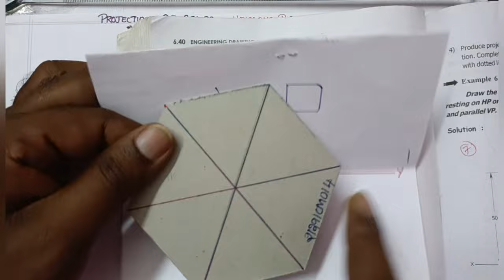Projection of Solids | Hexagonal Pyramid | Easy Shortcuts | Engineering Graphics | EG | Telugu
projection of Hexagonal Pyramid , projection of Hexagonal Pyramid telugu , projections of sold in engineering drawing